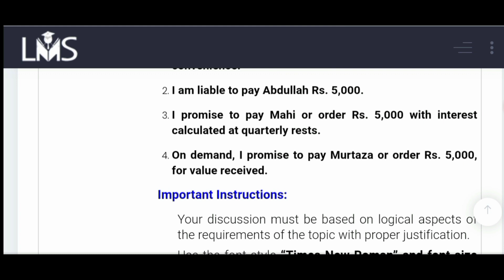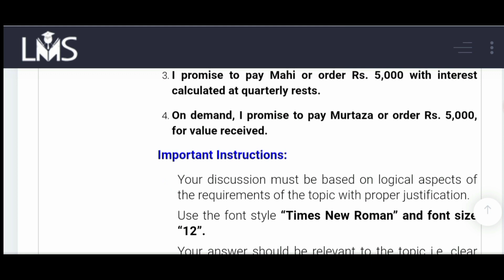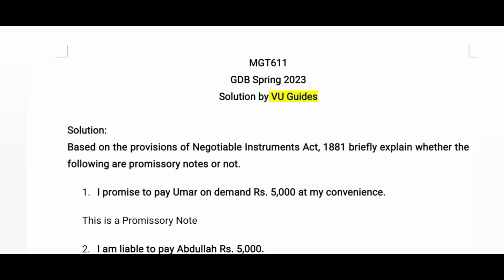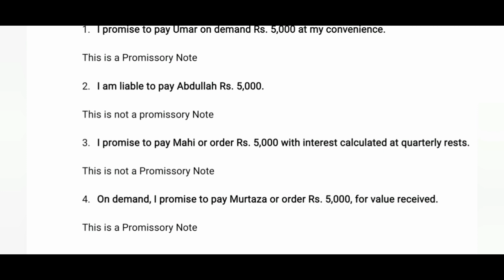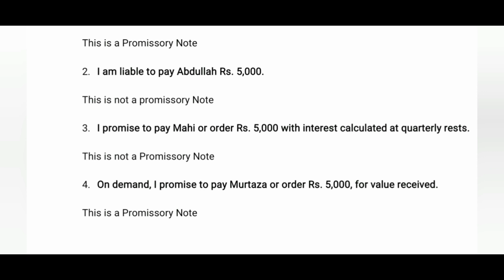MGT611 GDB 1 Solution Spring2023 / MGT611 GDB Solution 2023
For Help Contact at my whatsapp
VU Guides